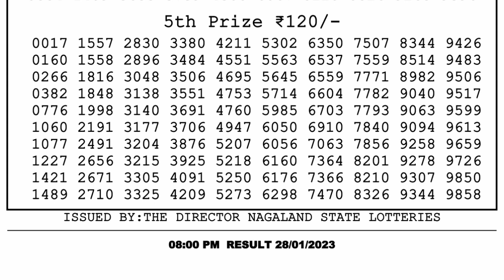Nagaland Lottery Sambad Live 8pm 28.01.23